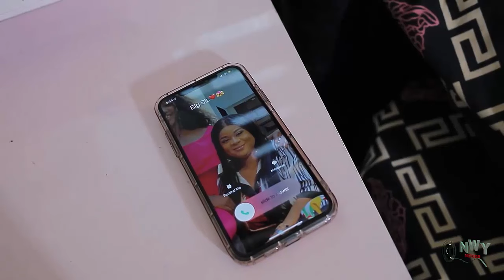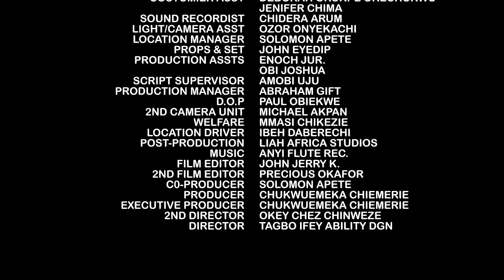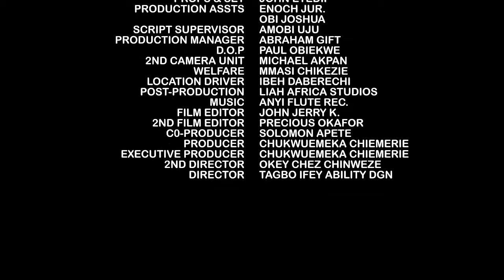They Disgraced Him In Public Cos He Is Poor But The Poor Girl Accepted Him Not Knowing He Is Rich